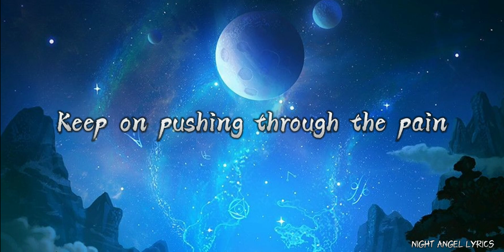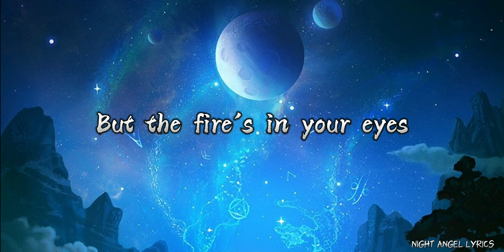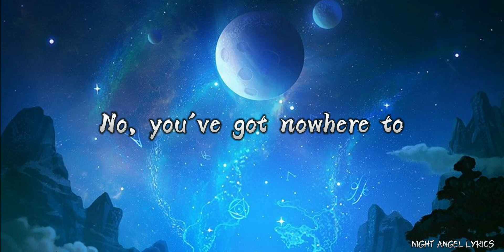The Fat Rat, Slaydit & Anjulie - Stronger (lyrics)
I'm here again, yeah!!

I went to another reality while editing this.

if you want me to subtitle some music just ask in my latest video 😉

lyrics 🎤:

Getting stronger every day
Keep on pushing through the pain
Keep on running till we die
No mercy in this life

There's nowhere left to run away
No, there's nowhere left to run away
Run away, run away, run away, run away, run away

Through the bullets and the flames
But the fire's in your eyes
And there's no place left to hide
You've got nowhere to run away

No, you've got nowhere to run away

No, you've got nowhere to